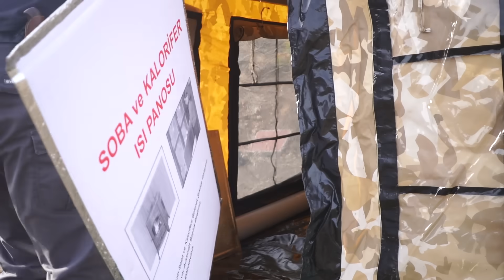DEV KURT SÜRÜSÜ VE KESİK KULAĞIN YAŞADIĞI ORMANDA SOBALI SICAK ÇADIR KAMPI YAPMAK!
Selamlar; bu hafta müthiş bir arazide, vahşi hayatın en yoğun olduğu dağın yamacında, kesik kulağı ve dev kurt sürülerinin de yaşam alanında sobalı sıcak çadır kampı kurduk. Sonbahar'ın eşsiz manzaraları eşliğinde yaban hayatın kalbine yolculuk yaptık. Sobalı sıcak çadırımızı kamp ekipmanlarımızla kurarak manzaranın tadını çıkardık. Hava kararmaya yakın tokat sobasının içinde soslu kanat yaparak yine harika bir yemek tarifi ile kampımızı süsledik.Karanlık çöktüğünde ve sessizlik başladığında ay ışığında kurtlara uluyarak onların cevap vermesini büyük bir heyecanla bekledik. Hiçliğin ortasında kurtların uluma seslerini duymak harika bir duyguydu. Gece uyurken yine kurtlar uluyarak bize eşlik etti. Sabah uyandığımızda çadır kampımıza çok yakın mesafede bulunan bir ayı inine drone göndererek gözlemimizi yaptık. Dolu dolu ve yine harika bir anı olarak geride bırakacağımız video oldu. Umarım beğenirsiniz. Gelecek haftalarda yeni videolarda görüşmek üzere...

(Bu video 29 Ekim Cumhuriyet Bayramı’nda çekildi. Topraklarımızın kıymetini her geçen gün anlamak ve anlatmak gerekiyor. 100. Yılımız kutlu olsun!)